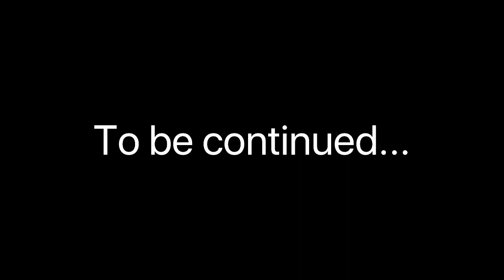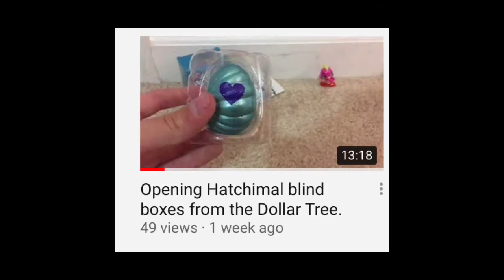LPS new baby kitten part 1